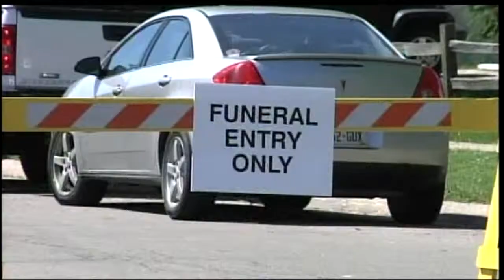Funeral held for Orfordville soldier killed in action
A decorated soldier from Orfordville was laid to rest Tuesday with full
military honors after a private service.